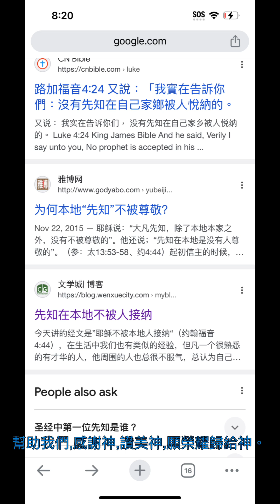在本鄉不被接納的耶穌/有才華卻不被接納的人